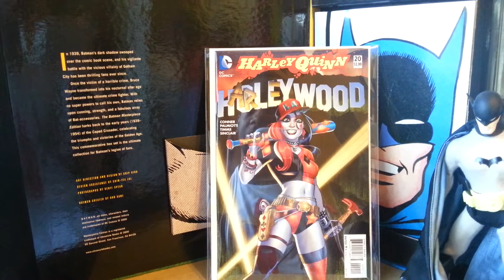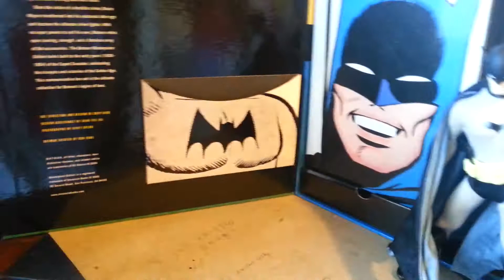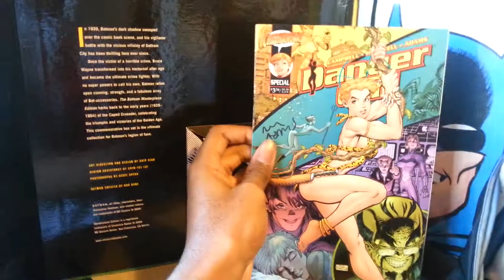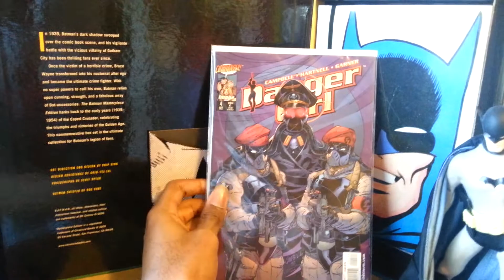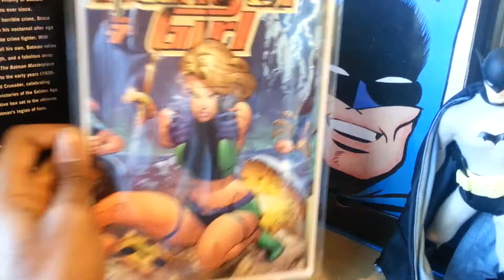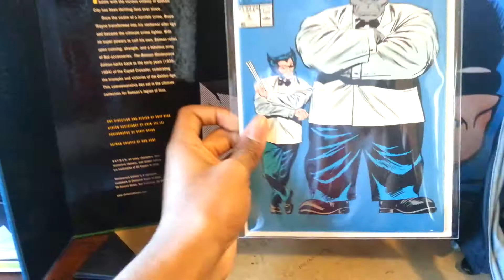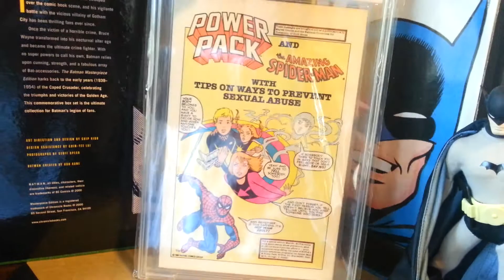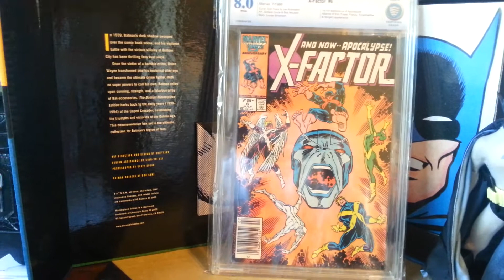Comic Book Haul #8 My First Graded Comic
Hey Guys, It's your boy TheBlackPhantomHD coming at you with another comic book haul number 8, Showing some books I got in the last 3 weeks. Hope You Enjoy!